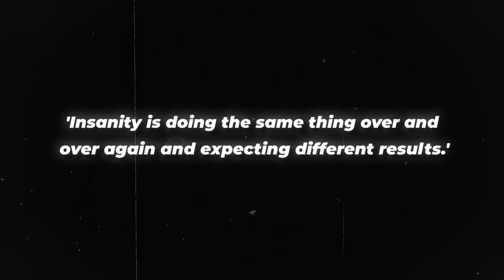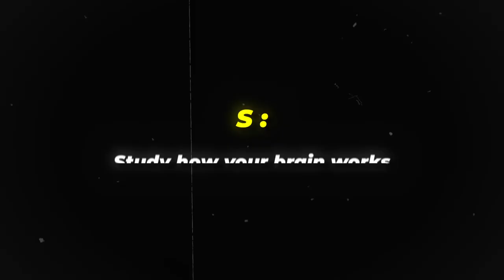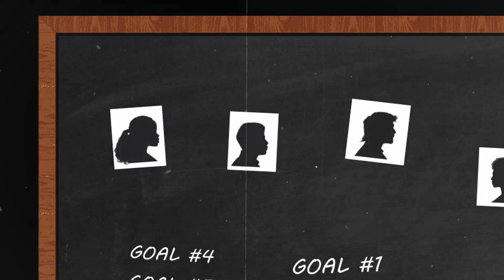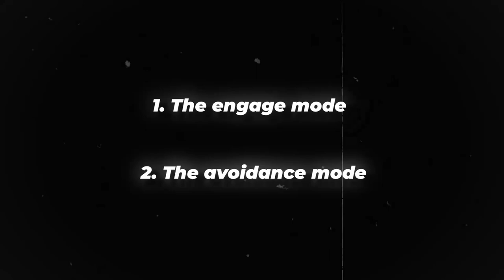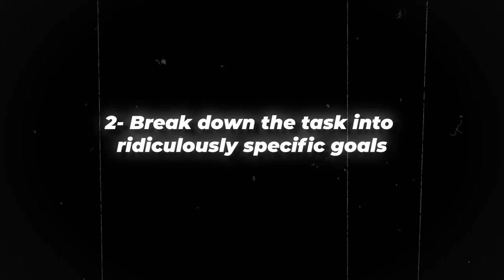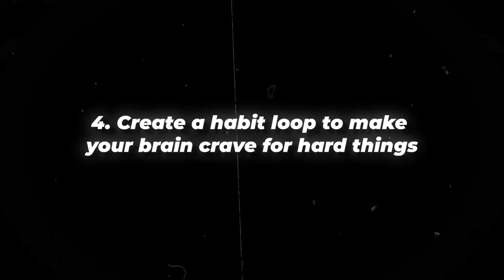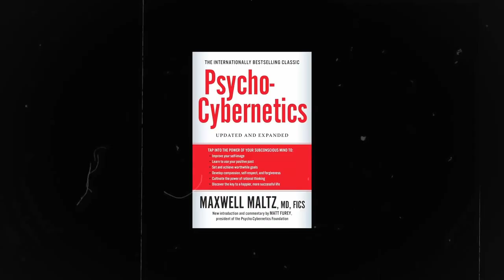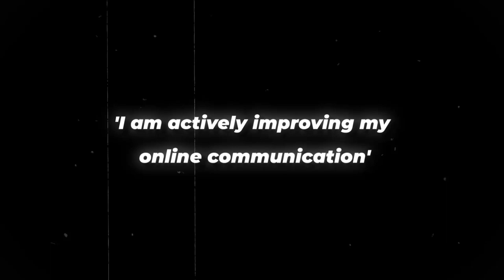How to reset your brain in 5 steps like a top therapist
🎁 How to get 3, 5, 10 (or more) additional patients per month in a simple, consistent and predictable way?

If your practice isn't where you want it to be, it's time for a change.

But not just any change – a fundamental shift in how you think

We're Edouard & Quentin (2 brothers).

We help therapists get more clients.

Our mother is a therapist. 4 years ago, she was in the same situation as you. A small animal lost in an ocean of possibilities (yes, yes, so are you). We multiplied her patient load by 5. Today, her diary fills up automatically and is full 3 months in advance.

We'll show you how to do exactly the same thing, step by step, in a concrete and (very) detailed way.

=== It's a gift! ===